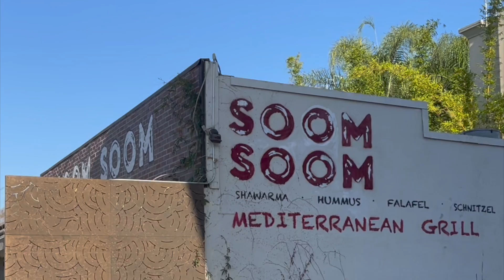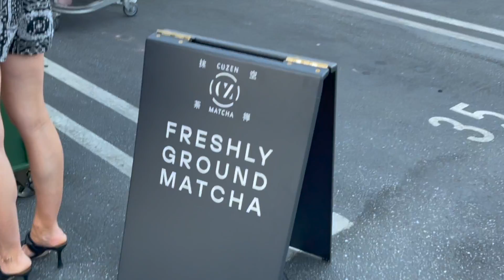VLOG doing Social Media FULL TIME! + Princess Polly Haul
It also includes my morning routine, workout, smoodie bowl recipes, and first ever influencer event!!?? Wow my life is changing in so many beautiful ways and I'm so excited to be sharing the journey with you friends!!

JEANS:
(size 4, but I’m sizing down to a 2)
WHITE SET:

Princess Polly Details: Free Express Shipping (3-4 days) to the
US on orders over $50USD & Princess Polly also offers AfterPay and
ShopPay to all US customers!!